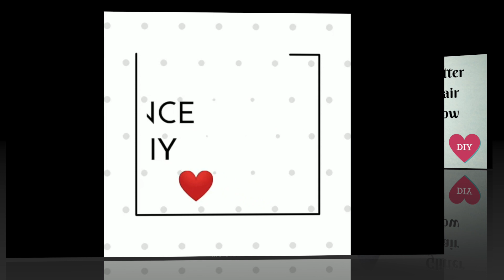6 Quick and Easy Foam Craft Ideas | 5 Minutes Craft Ideas for Kids | Foam Crafts to try at Home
Happy Crafting!!

craft ideas crafts for kids activities for kids projects for kids #5 minute crafts